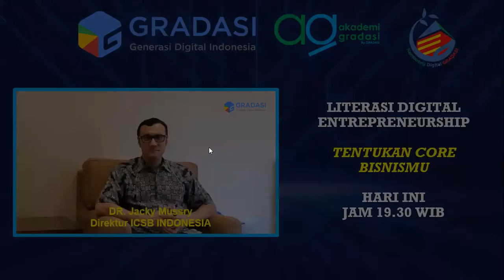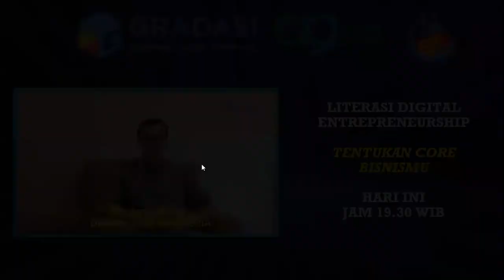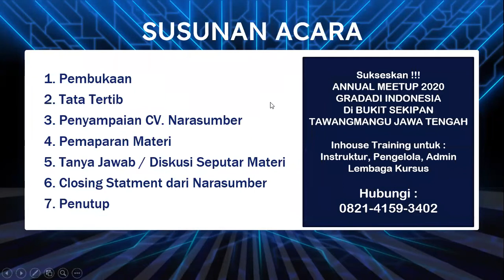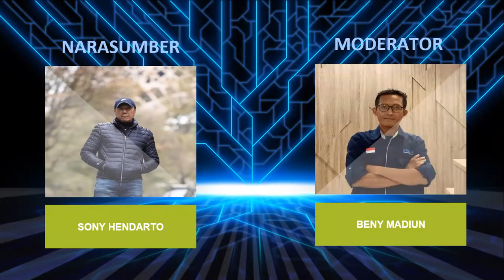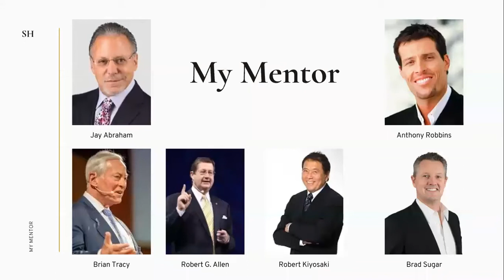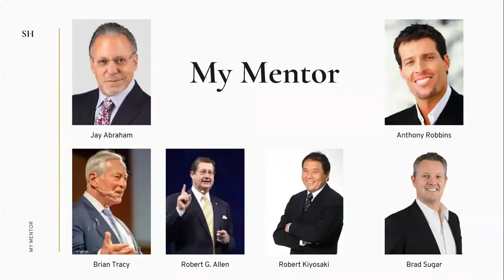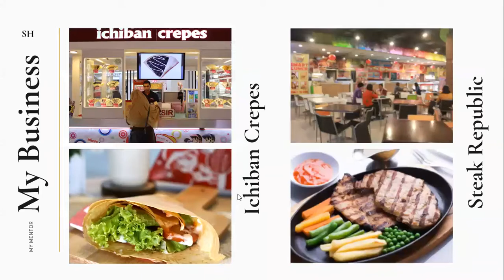Akademi GRADASI - Kelola Multi Bisnis dengan Memanfaatkan Teknologi Digital - Sony Hendarto